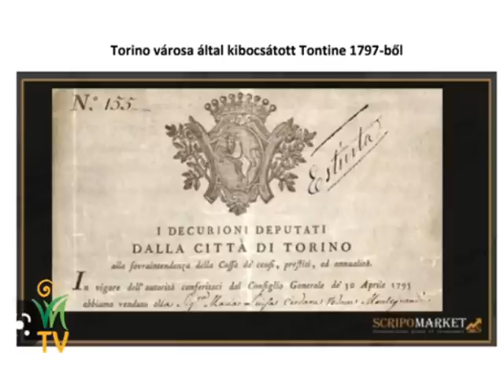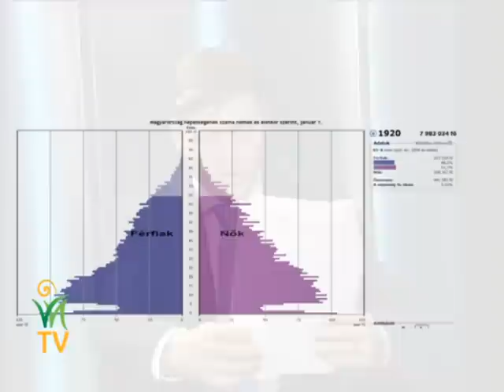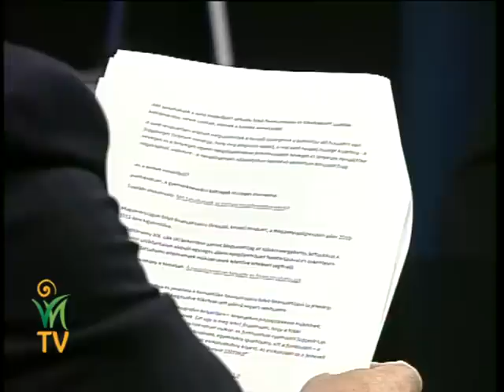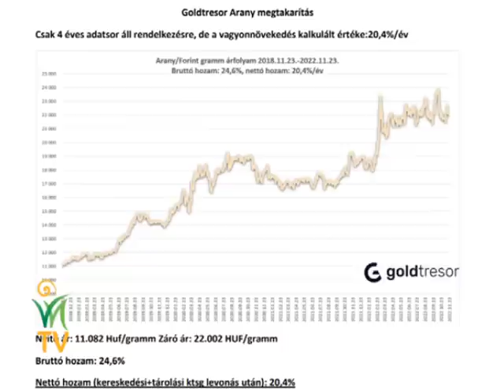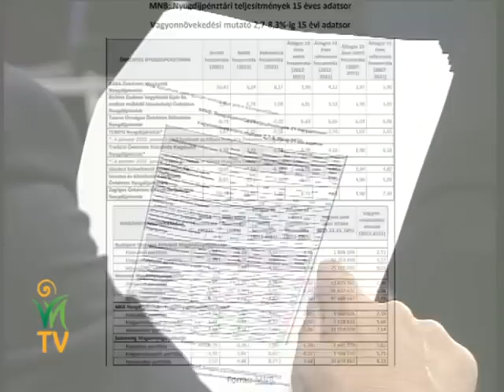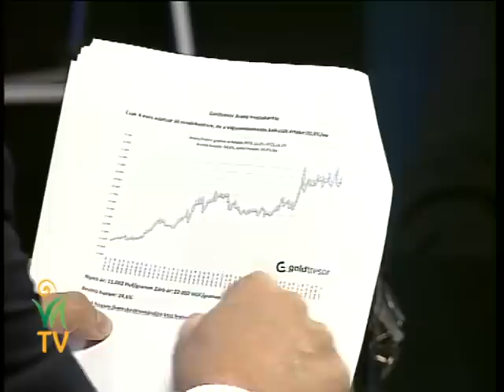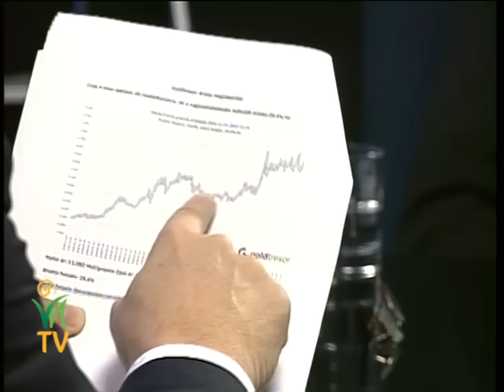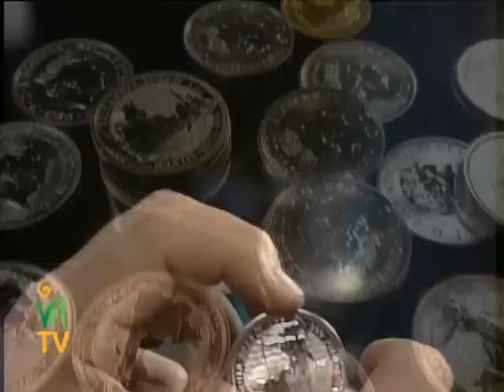Amikor nem hozza már a nyugdíjat a postás! – Juhász Gergely, Jakab István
Lesz-e mindig nyugdíj? Van-e erre bármiféle garancia? Nyugodtak lehetünk-e? Mi a helyzet a nyugdíjpénztárakkal? Mit tudunk más országok nyugdíjrendszeréről? Tudunk-e valamit tenni annak érdekében, hogy egy válságos helyzetben is biztonságban legyünk? Milyen lehetőségeink vannak arra az esetre, ha nem folyósítanak több nyugdíjt? Megoldás lehet-e az arany? Milyen biztonságot nyújthat egy olyan számla, amely mögött arany a fedezet? Lehet-e tudni, hogy milyen lesz a modernkori nyugdíjrendszer?

Az, hogy amiért megdolgoztunk, amit már megszereztünk, amit megteremtettünk, legalább reálértéken tudjuk tartani, meg tudjuk azt óvni, az természetes igény. Fontos, hogy legalább az infláció miatti veszteséget valami ki tudja egyenlíteni.

Juhász Gergely és Jakab István beszélgetése